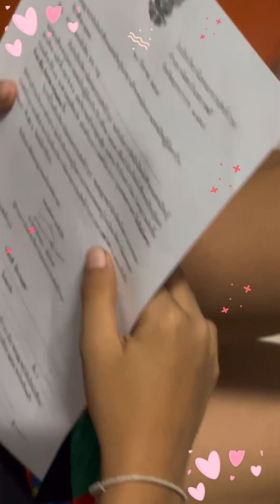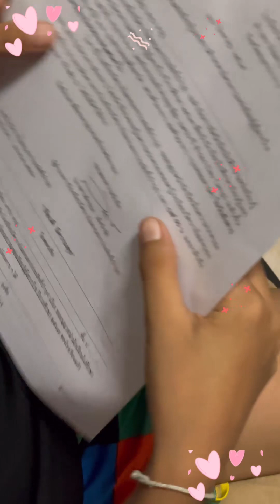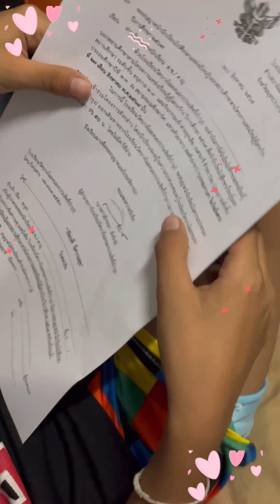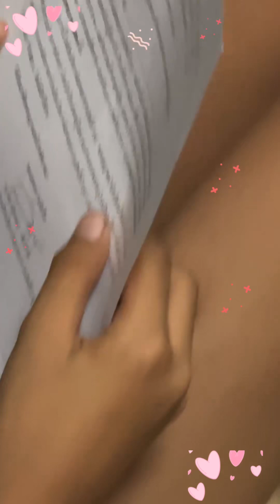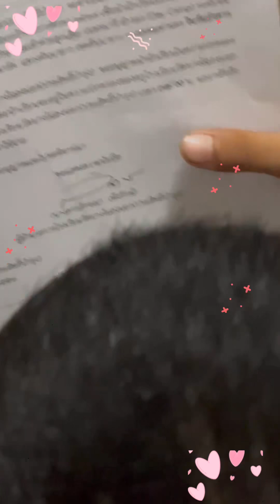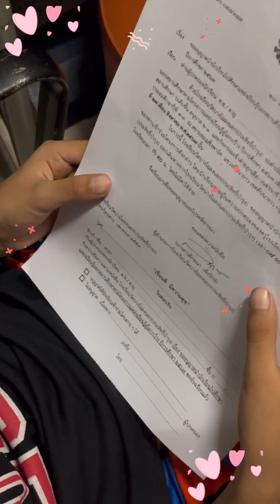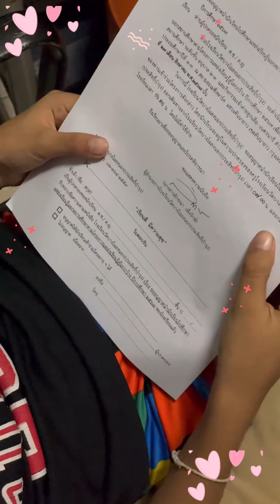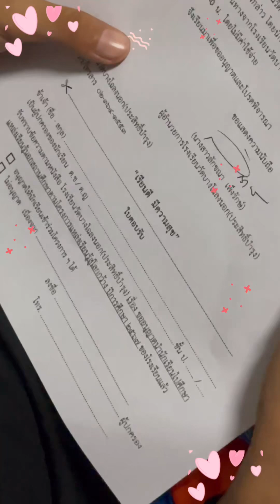น้องโฟโต้ ป.2 พออ่านได้บ้าง